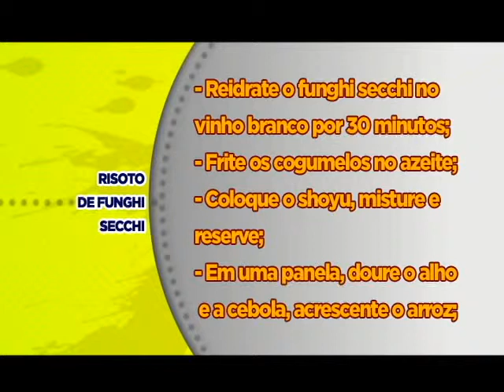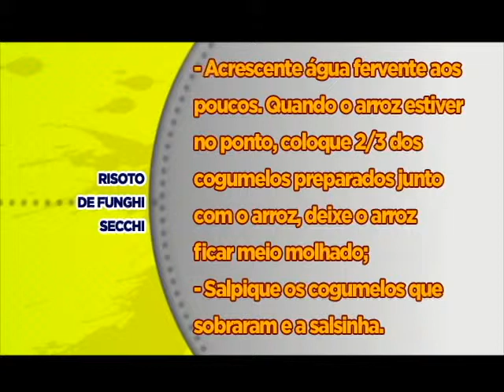RISOTO DE FUNGHI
CASCAVEL - PARANÁ